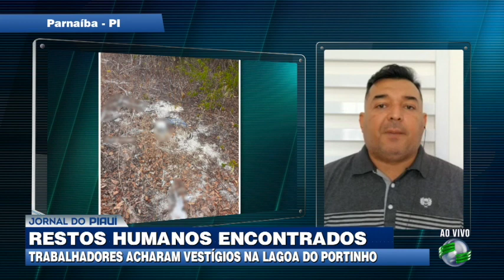Corpo carbonizado é encontrado em estrada perto da Lagoa do Portinho